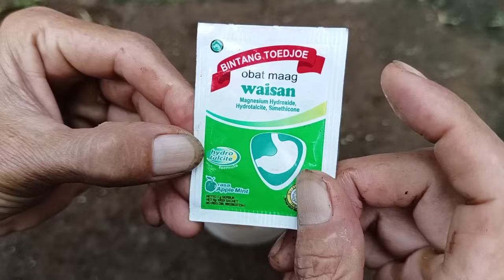lebat buahnya bikin merinding tambahkan saja dua bahan dahsyat ini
Lebat buahnya bikin merinding cukup tambahkan dua bahan dahsyat ini